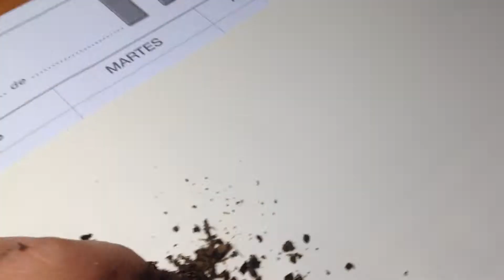Pachnoda aemula imago